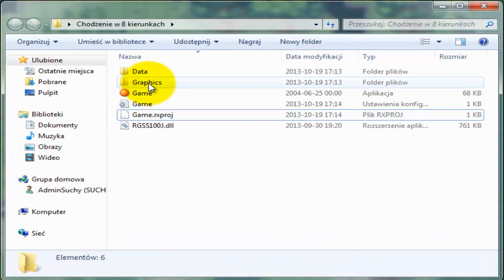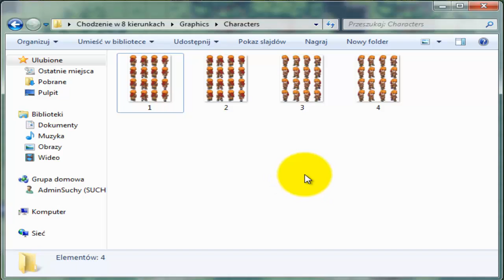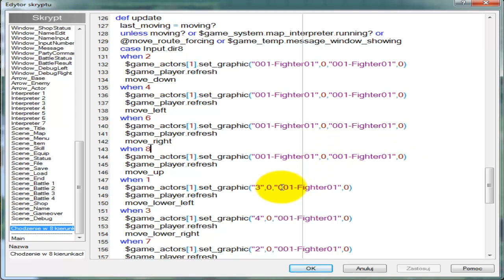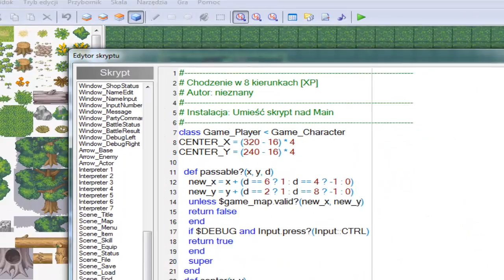Jak zrobić własną grę w RPG maker XP część 44 - 8 kierunków